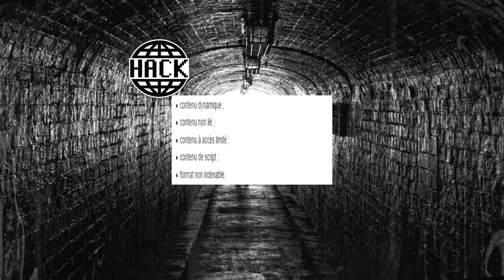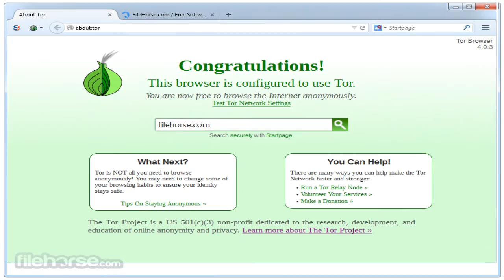The Deep Web / Le Deep Web | La surface cacher d'internet [HD]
Aujourd'hui nous allons parlez d'un sujet assez Creepy dans le genre glock, etc...
J'espère que ce type de vidéo la vons vous plaire !

7 € de réduction pour vous inscrire sur l’offre de votre choix à avec mon code « TeknizGaminggamo7 »
300 points offerts sur ZappyDay – le site qui vous fait gagner pleins de cadeaux facilement en cliquant

Allez ça fait toujours plaisir les fréros, n'oubliez pas le j'aime et le commentaire comme d'hab puis le partage aller d'a bisous !